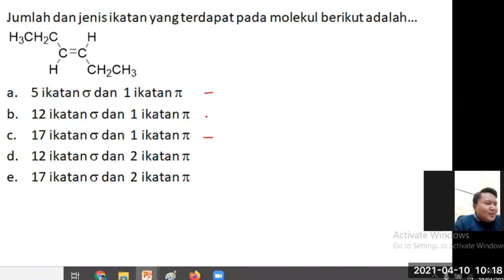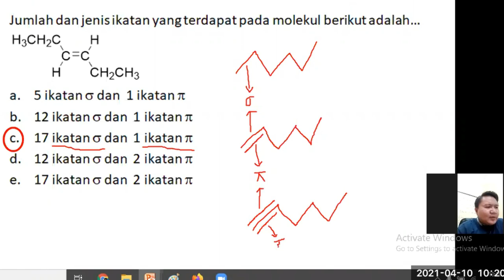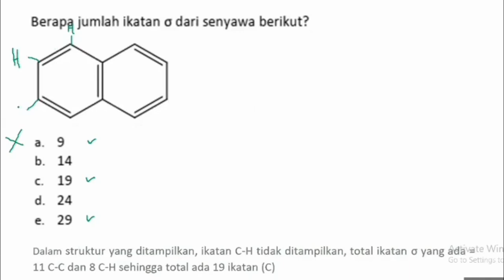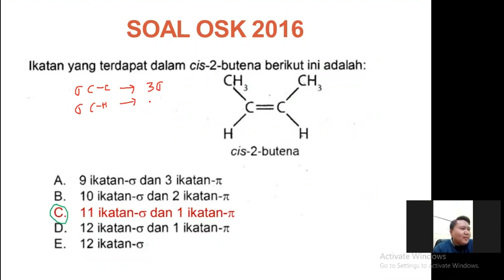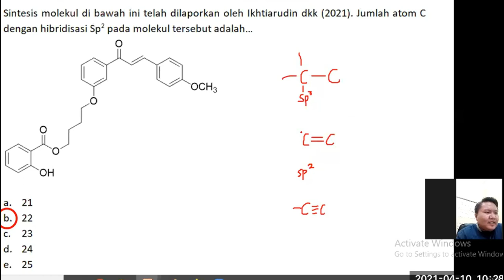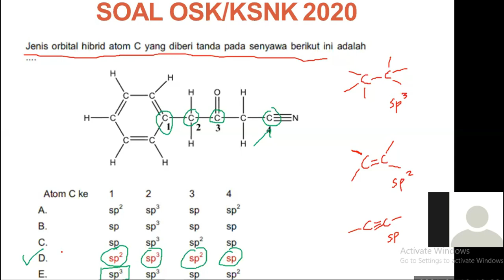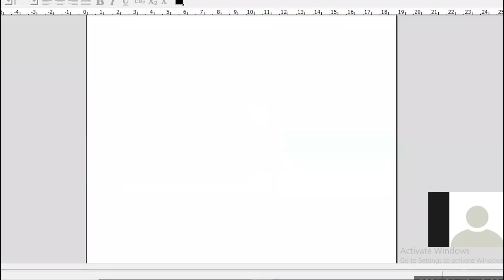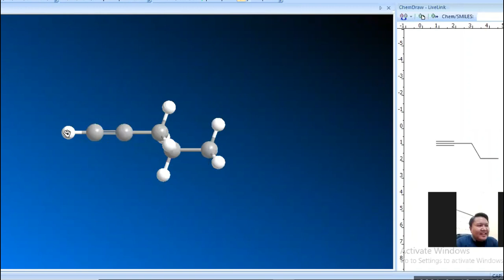Pembinaan KSNK Kimia SMA - Ikatan Sigma & Phi, Jenis Hibridisasi atom C, dan Bentuk Geometri Molekul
Video ini menjelaskan beberapa contoh bentuk soal terkait dengan pengetahun tentang ikatan sigma dan ikatan phi, serta jenis hibridisasi atom karbon yang serting dikeluarkan pada kompetisi tingkat kabupaten. Selain itu, pada video ini juga sedikit dibahas menganai pengaruh jenis hibridisasi tersebut terhadap bentuk geometri molekul.

Support Us
Ihsani Channel